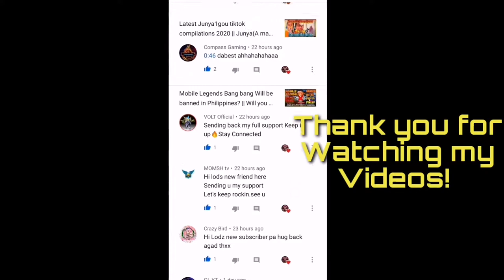Harley No Recall Challenge +No Deaths in Rank Gameplay | Mobile Legends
Hello guise I hope you like this video and thank you for your continue support on my videos!

If you watch the whole video it's very big help for me guise!

Harley No Recall +No Deaths in Rank Gameplay || Mobile Legends
Harley gameplay
Harley prank
Harley destroy enemies
Mobile legends Bang
Mobile legends
Harley montage
Harley Tower dive
Harley  Rank prank
Harley unstoppable skill
Harley gameplay
Mobile legends
Mobile legends

A:Give a like on this video and keep supporting

Q:What recorder I use to record?
A:Huawei nova 3i recorder

Q:Where I edit my videos?
A:Kinemaster

Q:what device I use?
A:huawei nova 3i